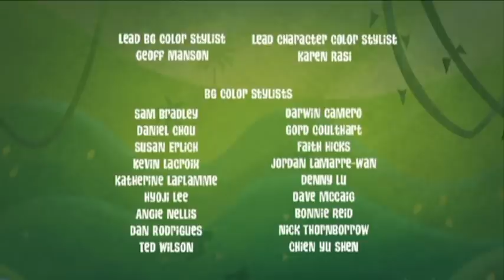Lucky Pants/Ape Truth | George Of The Jungle | HD | English Full Episode